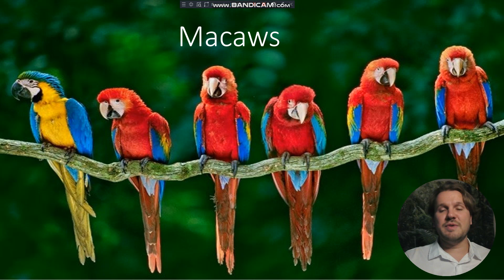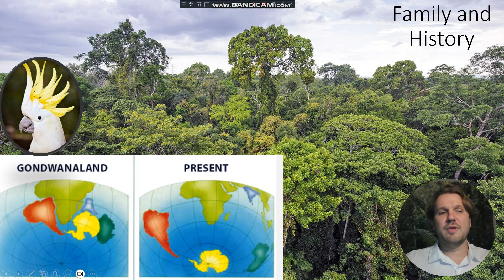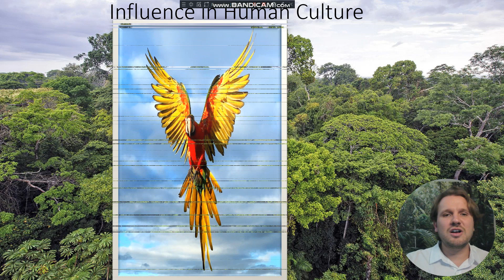Safari Mack in South America: Macaws Part 1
Buenos Dias Amigos!  Hope everyone's had a good week and are doing well.
Here's today's special episode, the different Macaw species of South America!
Special Announcement, we are nearing the end of our time in South America, and will soon  make our way up to North America, but tune to next week's episode for a choice maker.
But for now, Sit back relax and enjoy today's episode.
See you all out there!
S.M.